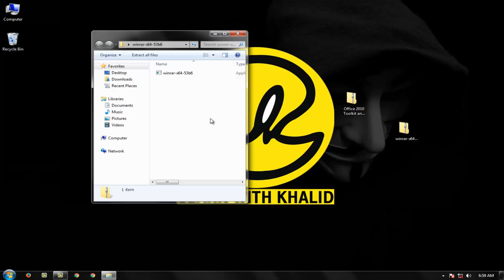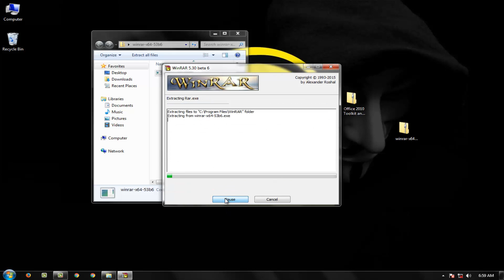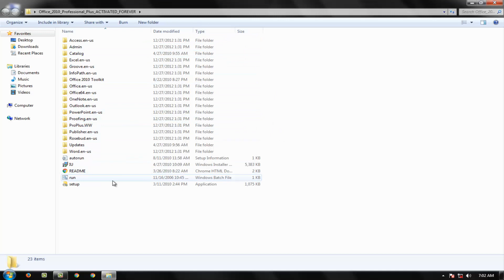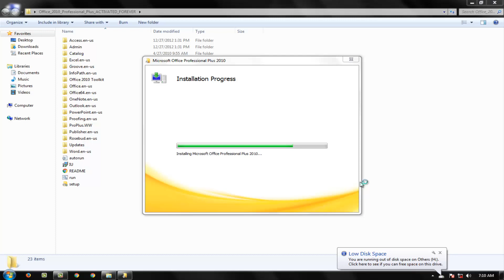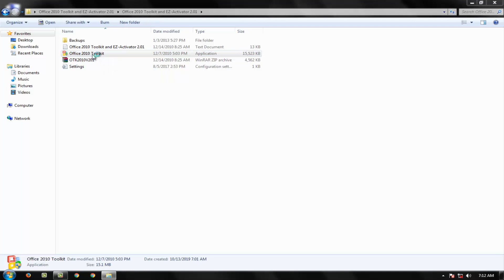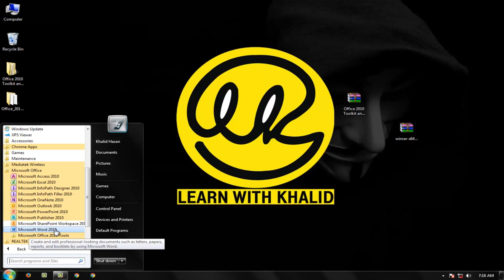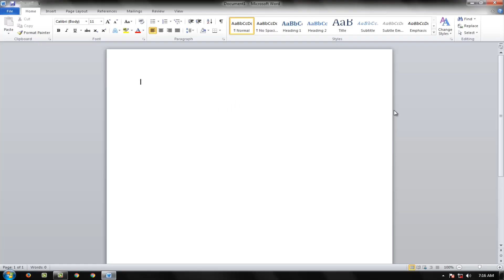How to install Microsoft office 2010 free download full version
This video is Microsoft Office Program Microsoft Word Bangla Tutorial 2007 | 2010 | 2013 | 2016.